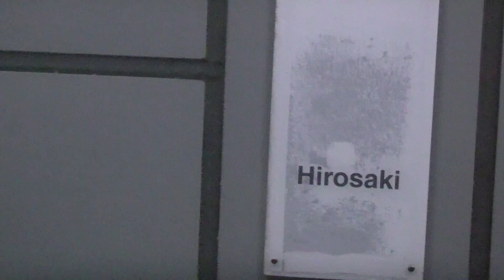JR奥羽本線 鷹ノ巣→弘前【701系・夕方→夜間】 2017.05.29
JR Ōu Main Line　Takanosu Station→Hirosaki Station【701 series】